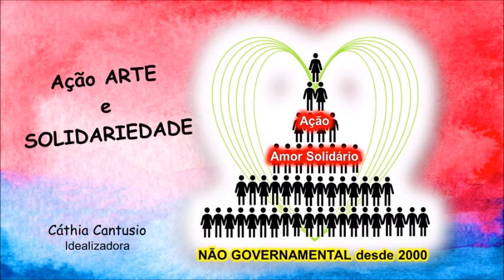Flavio Negri - Campinas/SP/Brasil - 13ª Sarau Virtual - 2021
Momento Musical:  Flavio Negri - Campinas/SP/Brasil
13ª Sarau Virtual – 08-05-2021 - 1ª PARTE - Homenagem as Mães